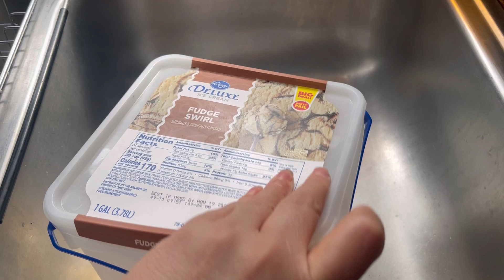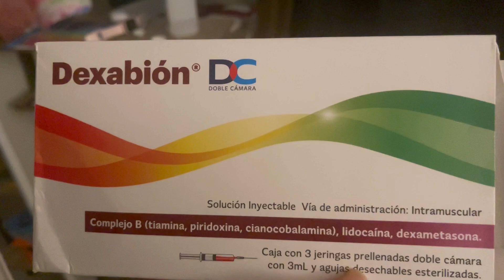vlog 🚨Tremendo ACCIDENTE DE 🚗Persecución de pelicula 🤭Limpiando mi 🏠 Doraly Torres Vlogs 🇺🇸